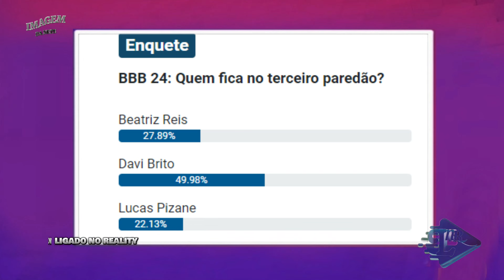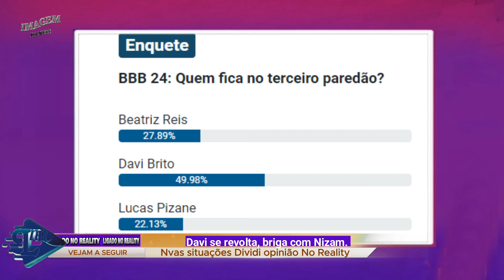ENQUETE ATUALIZADA BBB24: MOSTRA QUEM VAI SAIR HOJE NO 3° PAREDÃO ENTRE DAVI, BEATRIZ E PIZANE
Jessilane, Eliezer, Arthur e Douglas estão no 3° paredão do BBB24
Enquete ATUALIZADA BBB24: diz Quem sair HOJE entre eatriz, Davi ou Pizane
QUEM SAI NESTE PAREDÃO ENTRE   PIZANE, DAVI, BEATRIZ
QUEM VAI SAIR NO 15 PAREDÃO DO BBB 24
12 PAREDÃO DO BIG BROTHER BRASIL 24
QUEM ESTÁ NO 15º PAREDÃO DO BBB 22
QUEM SAI DOMINGO DA CASA BBB 24
jn news